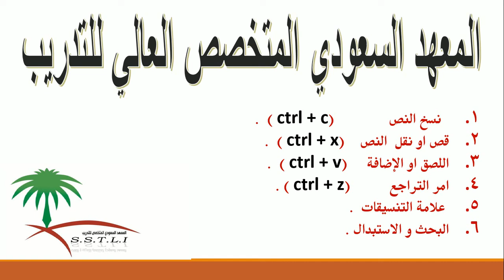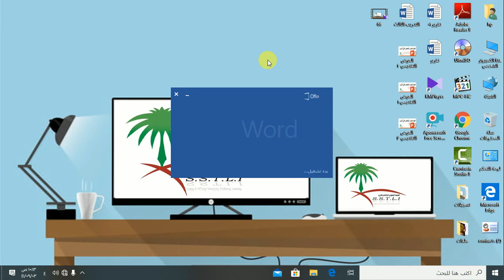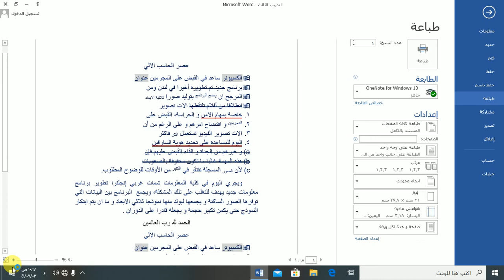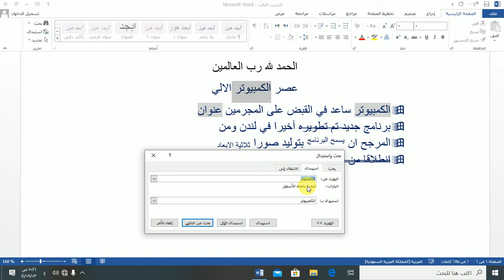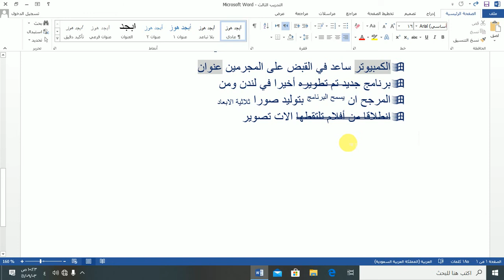المحاضرة الرابعة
البحث و الاسبتدال